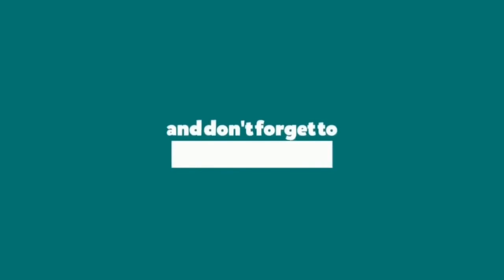DONALD TRUMP THREATENS IRAQ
Trump said he would impose “very big sanctions” on Iraq if it follows through on a parliament vote calling for the expulsion of US troops based in the country. Trump had already threatened the widespread bombing of Iran if Tehran carries out its own threats to attack US troops and interests in the region. Trump’s reaction to the Iraqi parliament vote urging the departure of US troops also illustrated the widening fallout from the decision to kill Soleimani last week. “If they do ask us to leave — if we don’t do it in a very friendly basis. However, we will charge them sanctions as they’ve never seen before,” Trump said. Trump said the US base in Iraq was “very extraordinarily expensive.” “We’re not leaving unless they pay us back for it,” he said.